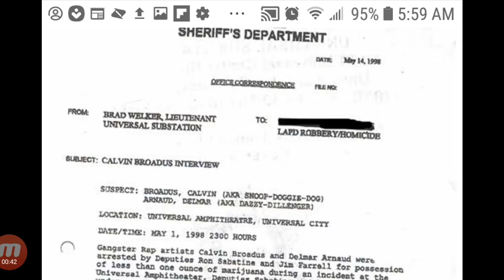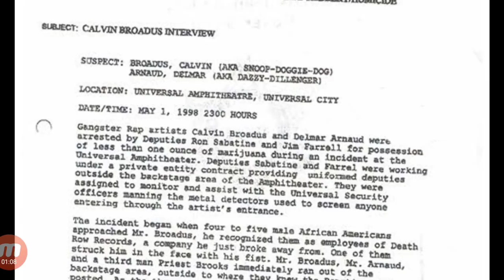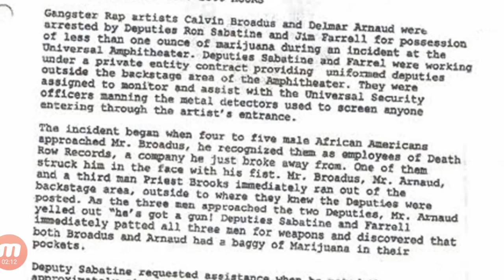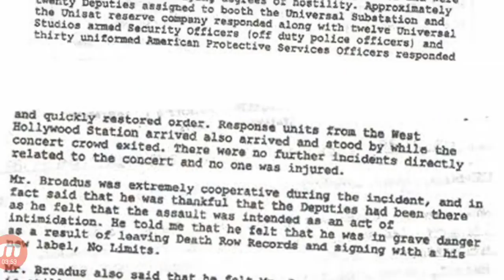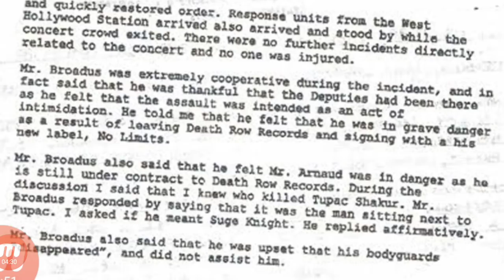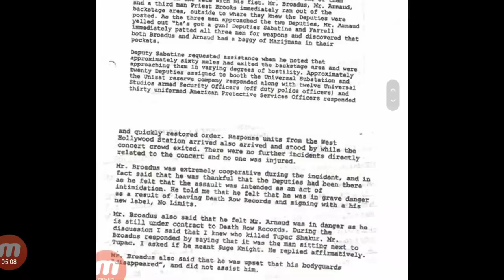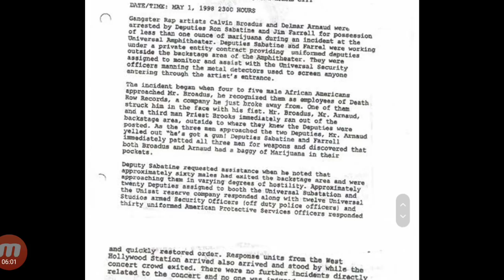SNOOP DOGG Alleged Snitch Paperwork Leaked(Actual Paperwork)